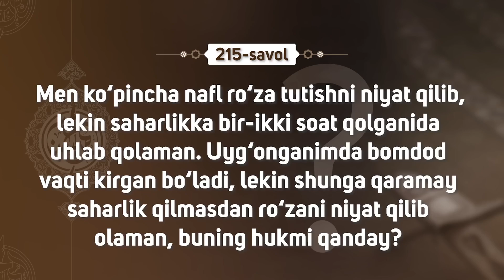215-savol: Saharlik qilmay tutilgan ro‘za durust bo‘ladimi?